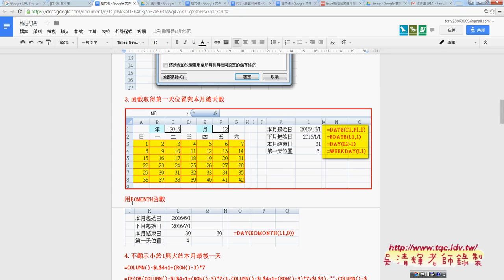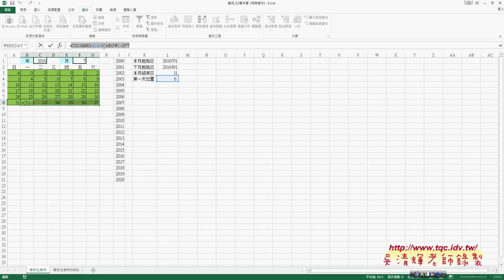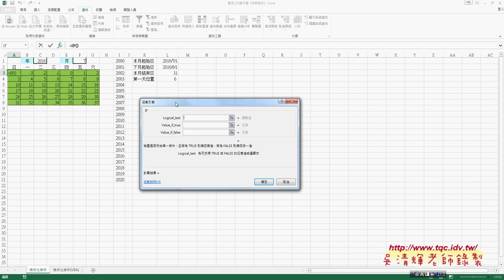28 取得月份第一天位置與共幾天訊息